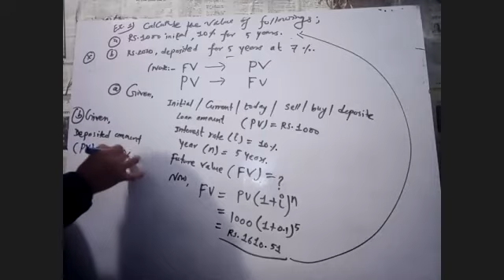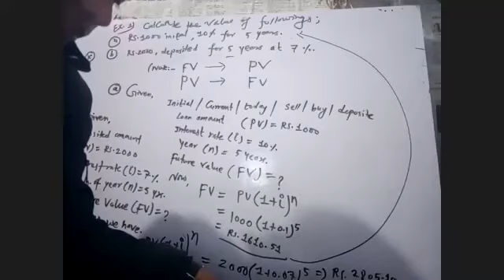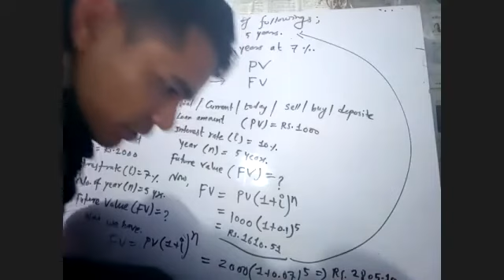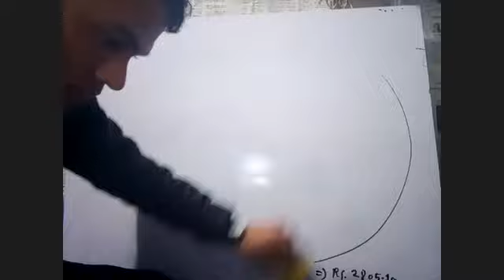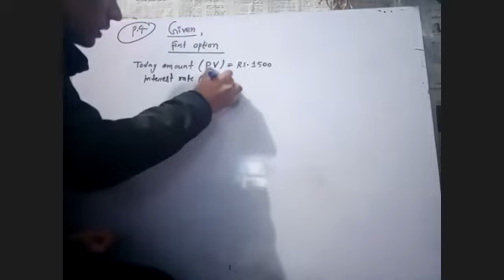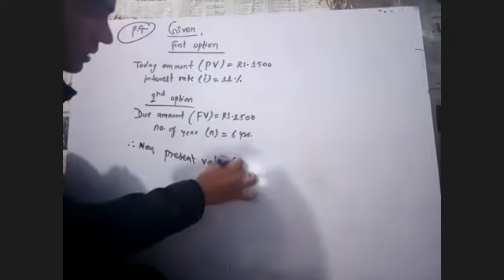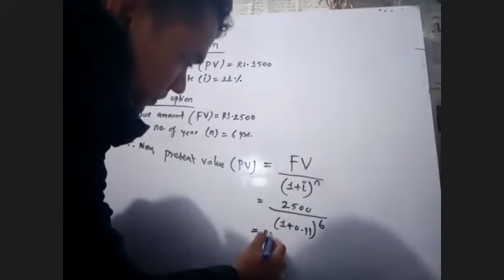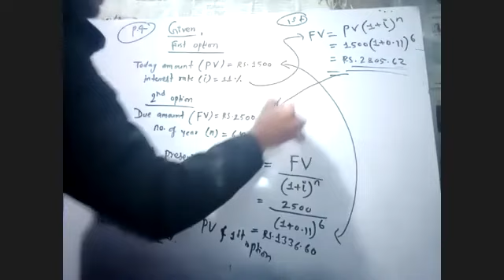Ch 3 Time Value of Money Day first part II BBS third years Financial Management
BBS third year Financial management
BY RBB sir
Time value of Money day first part II